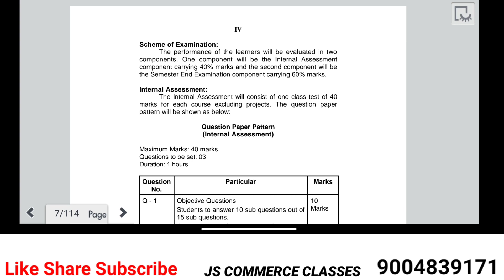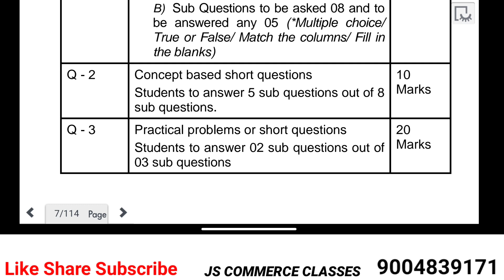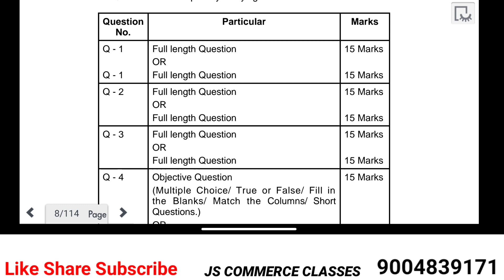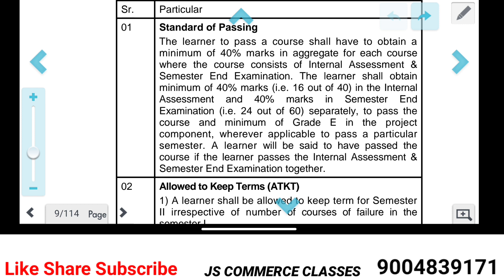Idol MCOM Internal External Semester Exam Update 2023 |Mumbai University Idol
IDOL Semister Paper pattern|Mcom|Ma|Part 1/2|Internal & External & Project work|

To join WhatsApp group link

Hi Iam Prof Jitesh chawda
You Can help Us By financial To Grow the channel
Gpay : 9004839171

IDOL 2022-23 July exam date Notice|CBCS Semister Pattern Exam February mein hogi|Fy,sy,ty,|Bcom|Bsc|
Idol Mcom|Ma|Internal External Semester Exam 2023 Marc||Mumbai University Idol Mcom MA Exam update|
Idol Mcom|Ma|Internal External Semester Exam 2023 March|Mumbai University Idol Mcom MA Exam update|